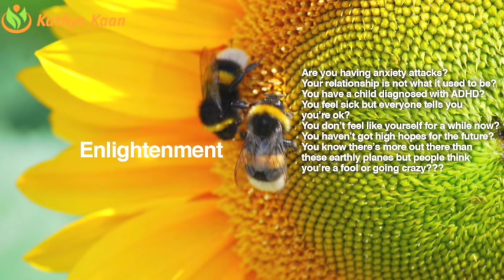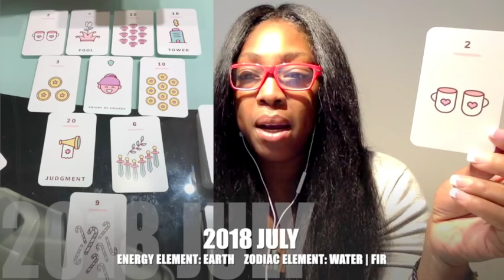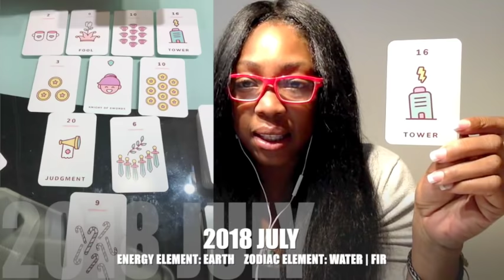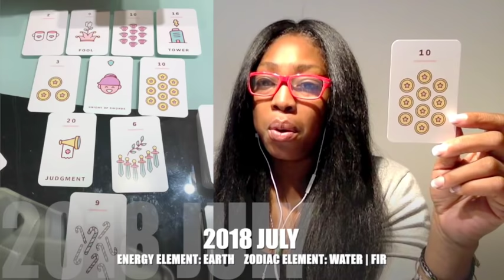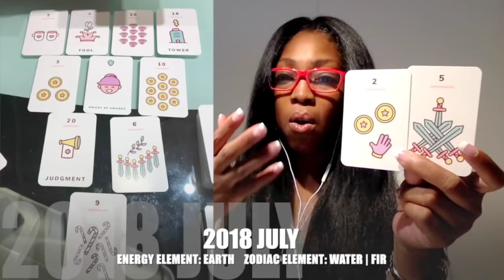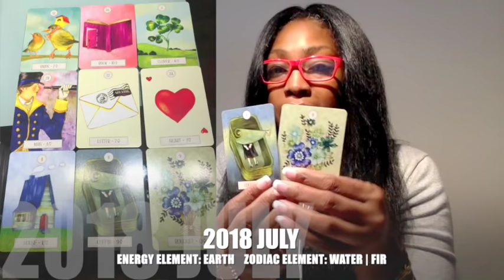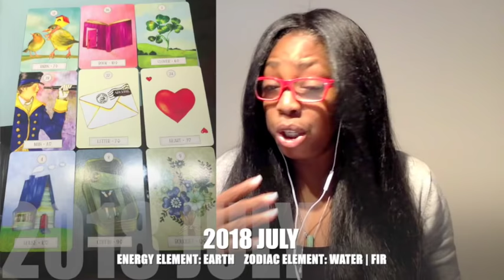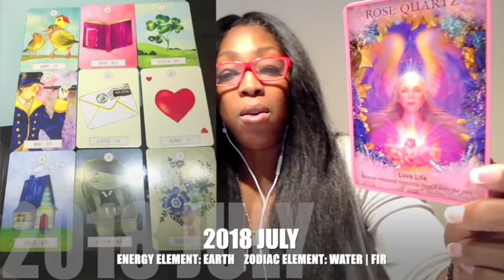SAGITTARIUS JULY 2018 💝EXPECT POSITIVE CHANGES | MONEY BY Kathye Kaan